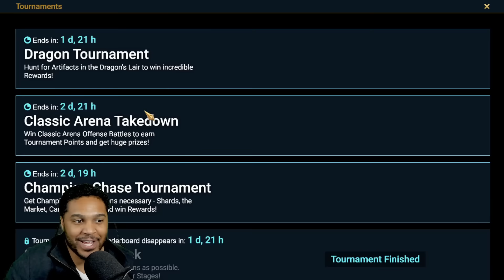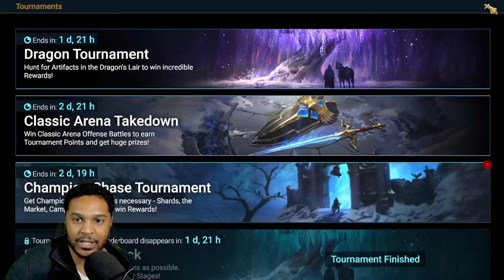WE HIT GOLD! 2X 10X FOR NEKMO! LET'S GOOO! Raid: Shadow Legends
Download and Play Raid: Shadow Legends! SEE BELOW TO DOWNLOAD!